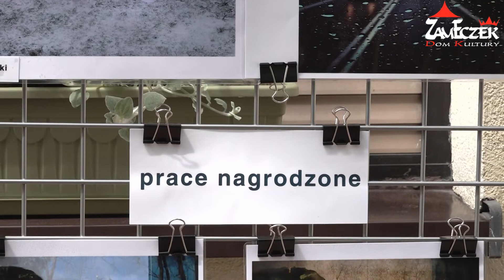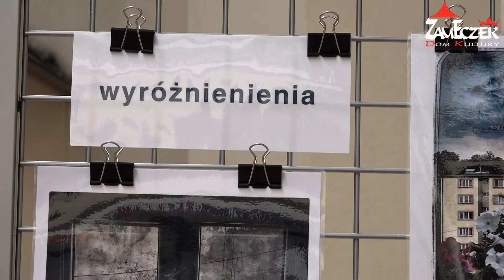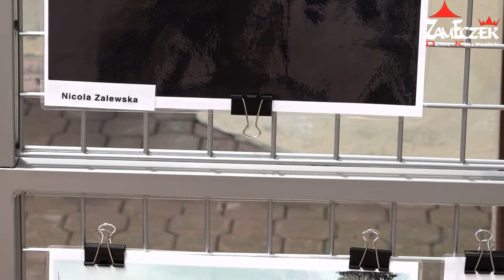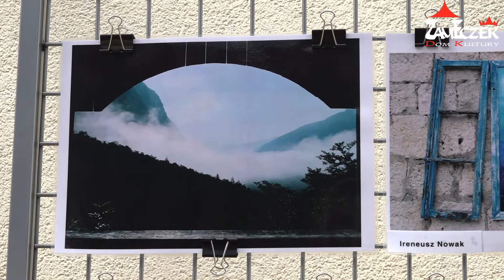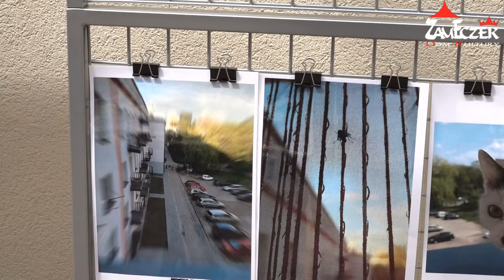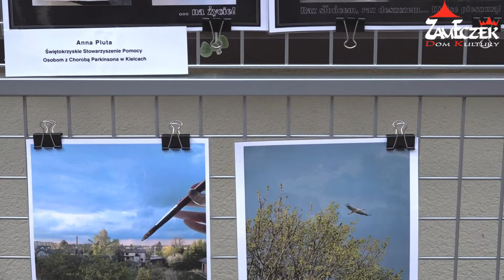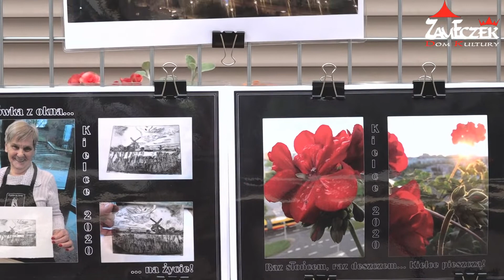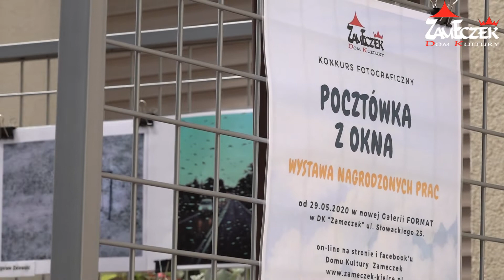Galeria FORMAT - Wystawa nagrodzonych prac konkursu "Pocztówka z Okna"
Realizacja Obrazu:Marcin Michalski
Montaż:Kamil Sewerzyński